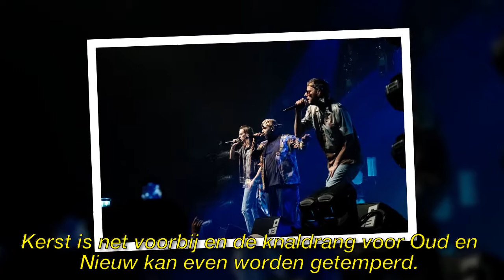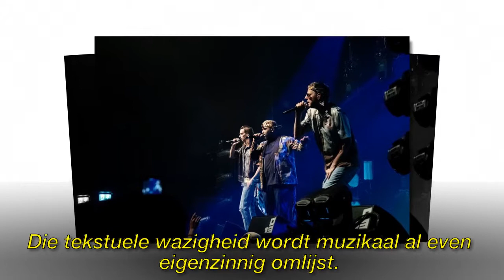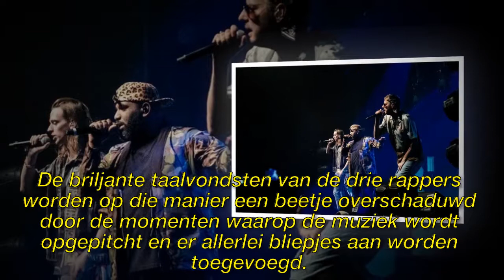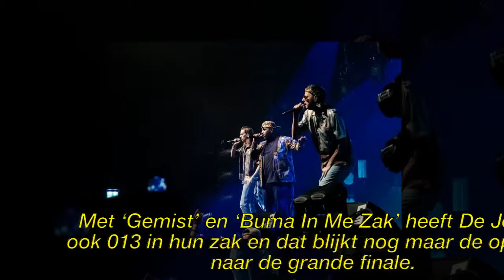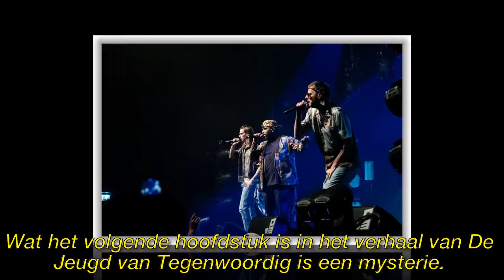De Jeugd van Tegenwoordig blinkt in de 013 uit in wazigheid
► Registreer voor meer informatie:
► Neem voor vragen over auteursrechten contact op met:

Afbeelding van de CC-licentie:
Https: // Plaughter.com